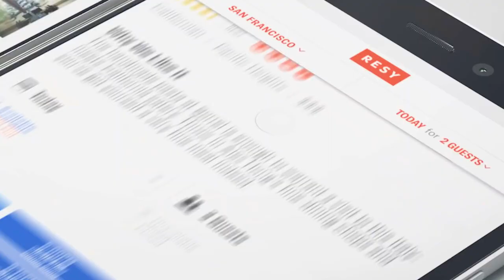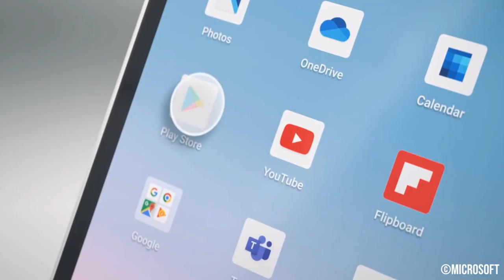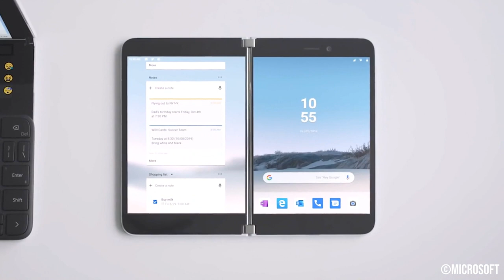Microsoft Surface Duo: The Hype is Real!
We talk a bit about the Microsoft Surface Duo. The hype is real for this one!

*Rights for footage used in this video belong to Microsoft.